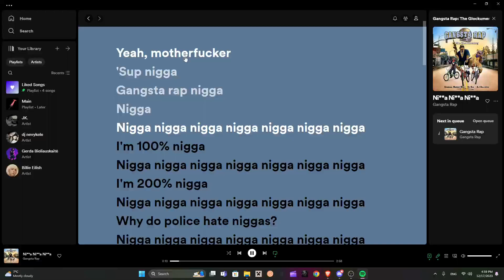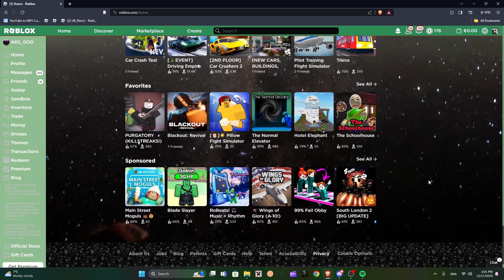LETS SLASH SOME GOBLINS GUYS!!!!!